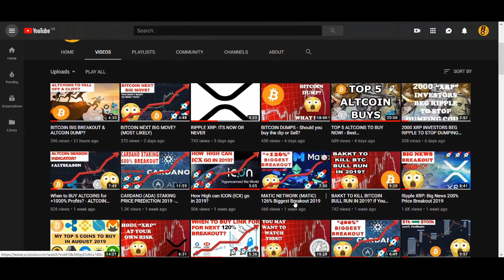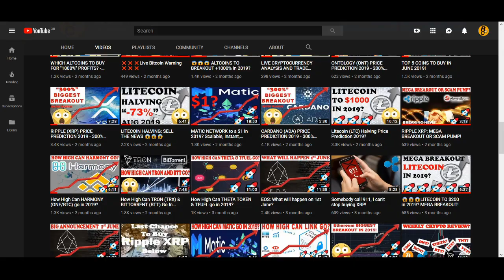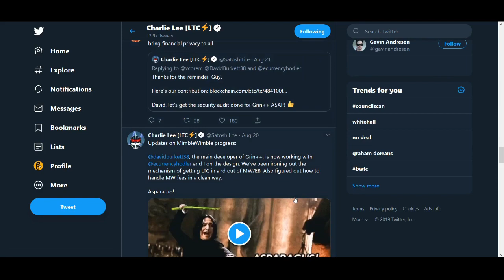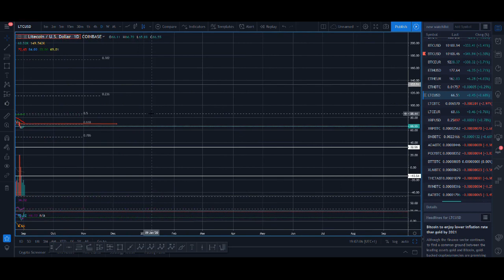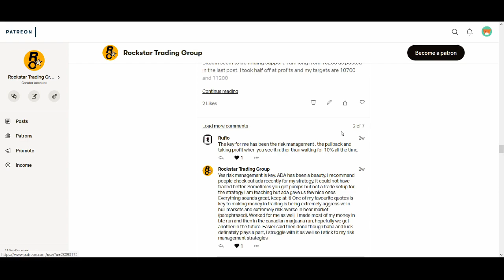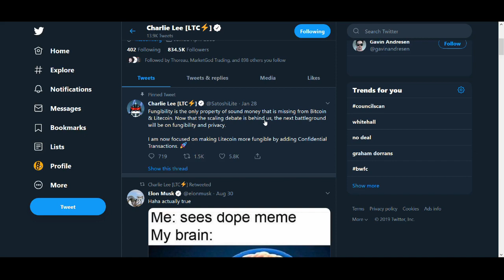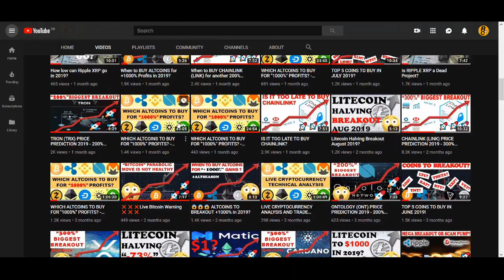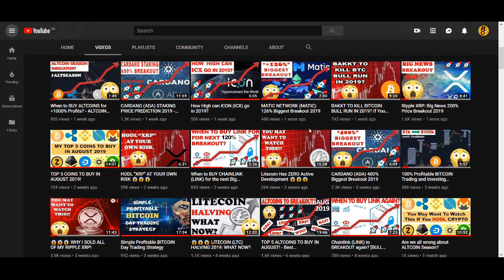Litecoin (LTC) to hit $300 in 2019?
Litecoin (LTC) to hit $300 in 2019? - Litecoin had a massive bull move in 2019. It has been the leading bull in the crypto and bitcoin breakout in 2019. I am looking to buy litecoin again in these levels for atleast a bounce and potential another bull run. Do you think LTC will rally to new highs again in 2019?

I've started a closed facebook group so we can have better discussion.

♥ BTC: 17isdB1axM3VB4w6kT4w53Kh7SHE24MeBv
♥ ETH: 0xb35c7a69c0f1aed0e017bf3f2e335868d82b01ef
♥ LTC: LayvBFb9dntcSsQrb8dKoWqd4B4mL8sooK

Regards,
Rocko